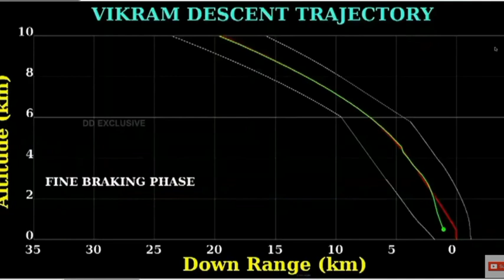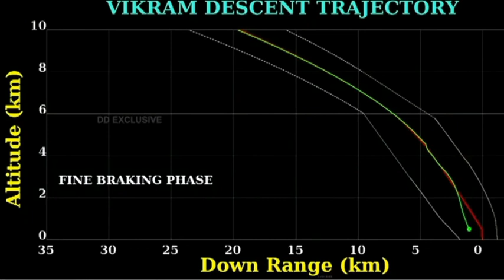CHANDRAYAN-2 MISSION || FINAL MOMENTS ON ISRO'S CONTROL CENTRE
Sad moments of control center when chandrayan-2 mission was apparently not completed as planned